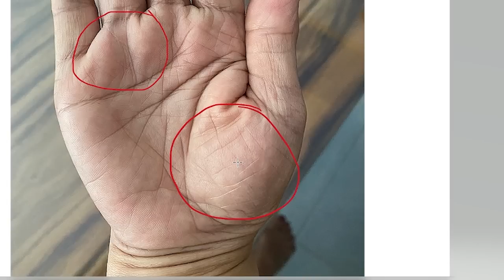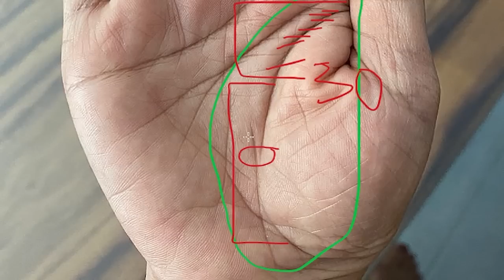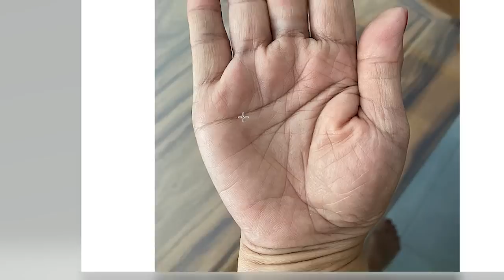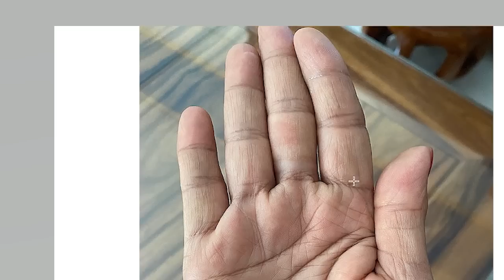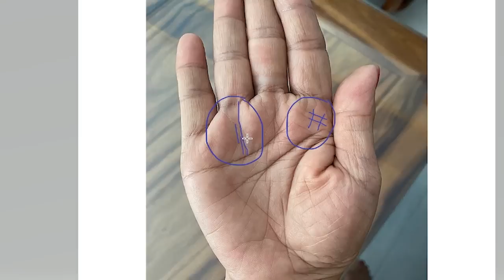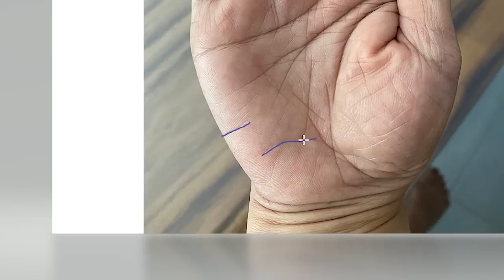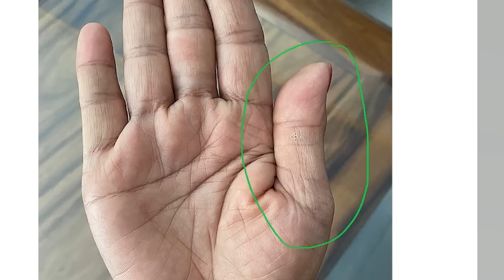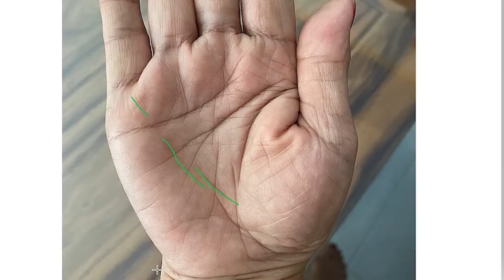Cung Tài Khố Luôn Nằm Trong Bàn Tay (Zalo:0766623979)